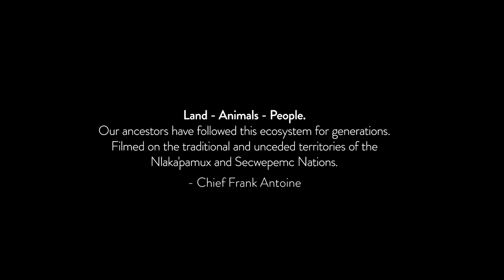Illahee: Mountains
What does wind teach us? Chief Frank Antoine of the Bonaparte First Nation shares what he’s learned by listening to the wind in the mountains of the Thompson Okanagan.

Illahee means “our lands and our place within them” in Chinook Jargon Language. In choosing the word Illahee, we honour the intent of the Chinook Jargon Language to serve as a means of connecting people from diverse backgrounds to each other and to these lands.